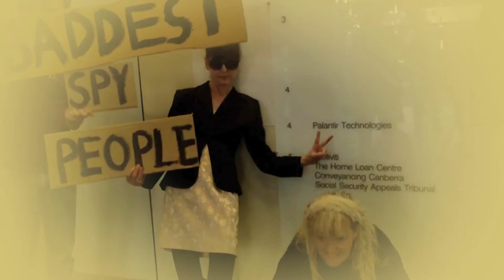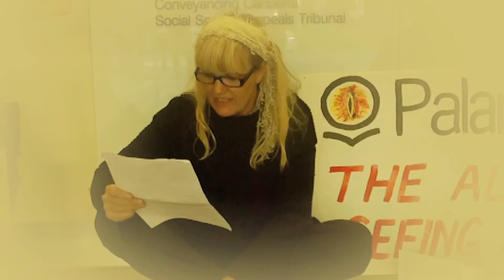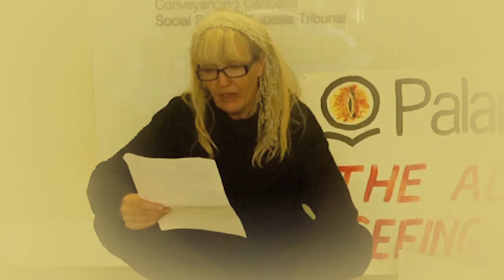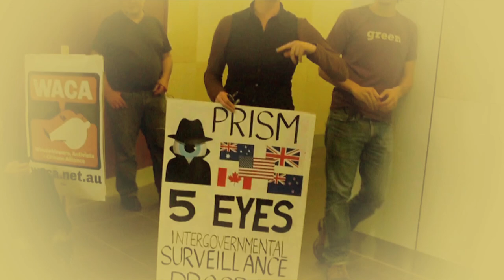'The Philosopher's Stoned': Cathy Vogan on Palantir Technologies at their Canberra branch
The Palantíri [singular Palantir] could only show visions or intended thoughts of the users. Their vision was not based on obstacles, but on darkness; they could see through things, but would only see shadow... Palantir Technologies, is a premium Silicon Valley start-up that writes software to track your digital footprints, and then 'join the dots' to determine who you are and what you might do next.

Welcome to Big Brother meets Big Data.
It's demonstrably unreliable but it sells.